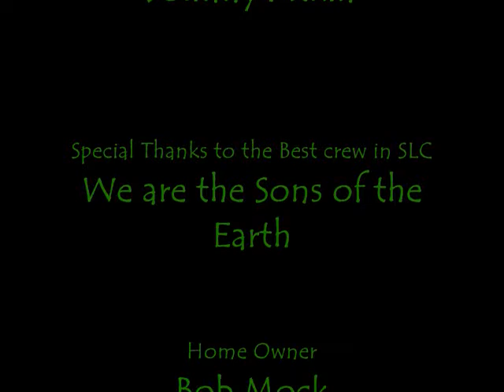Atlas tree's, tree removed with crane in draper Utah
(CHECK THIS VIDEO OUT)huge tree removed with crane in Draper, Utah super cool video